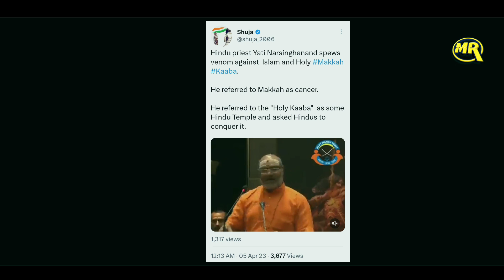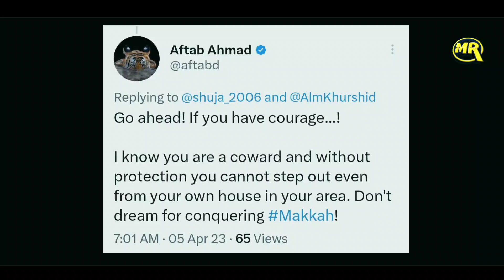Yati Narsinghanand on Makkah Kaaba | यति नरसिंहानंद ने इस्लाम को कमज़ोर करने का बताया फ़ॉर्मूला?